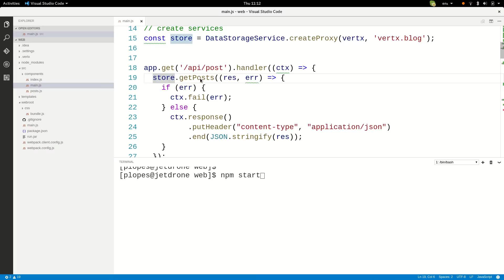frontend code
In 30 seconds: Make a simple blog app with React.js, reuse its code in Vert.x for doing the universal rendering. Start it and join the vert.x cluster.